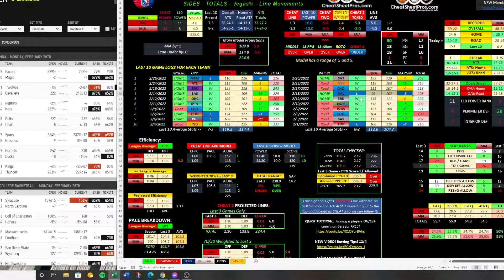NBA Betting Breakdown for Monday + 3 Favorite Bets!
NBA Sports Betting Breakdown (Game by Game) with our NBA CheatSheet & Models!

Premium Access: $14/month - $35/3 months Sign up at CheatSheetPros.com & Join our Premium FB group & chat!